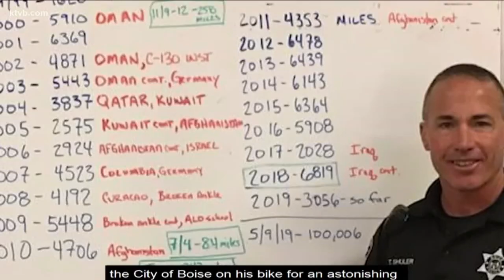Good news: Boise Police bike patrol officer retires after 25 years, IHS dogs get makeovers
Plus, an Eagle family shared a sweet video of a little boy tucking his sister into bed.